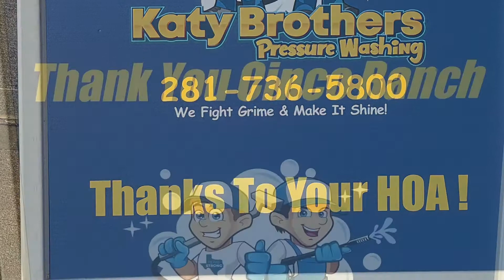May 10, 2022